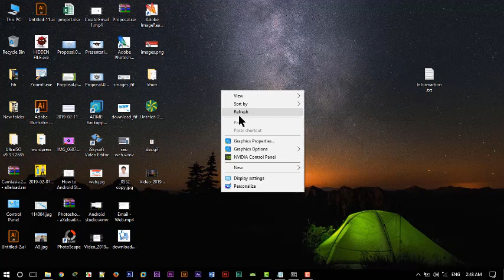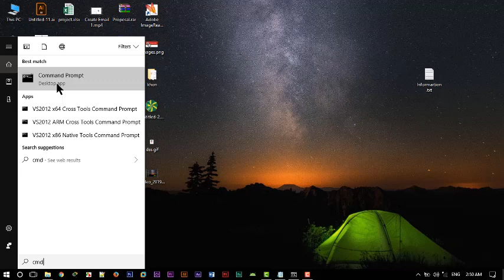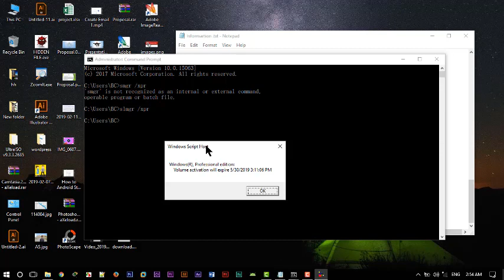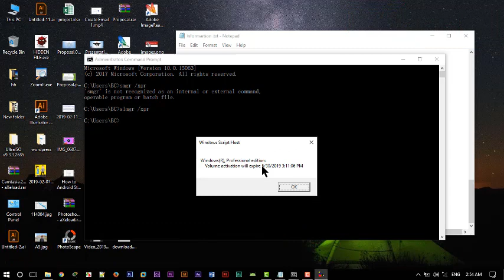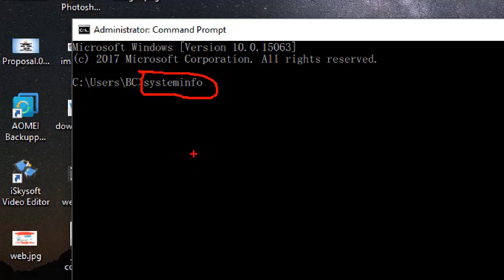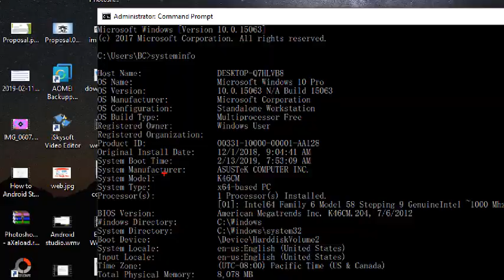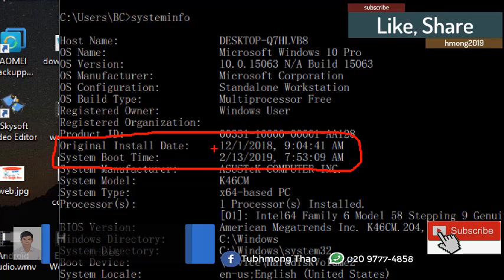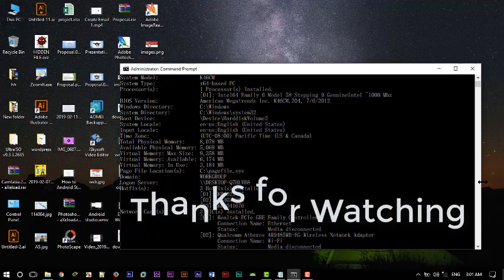ສອນກວດອາຍຸການໃຊ້ງານຂອງວິນໂດ 15/02/2019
ຝາກຕິດຕາມແດ່, ກົດໄລ, ກົດແຊພ້ອມ